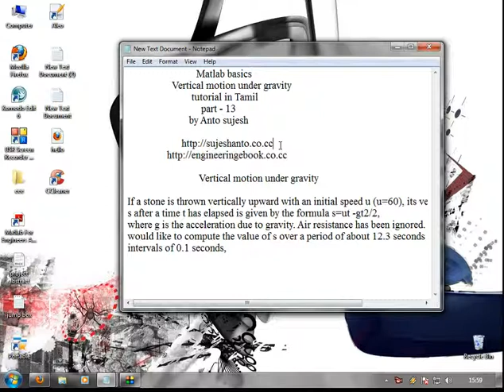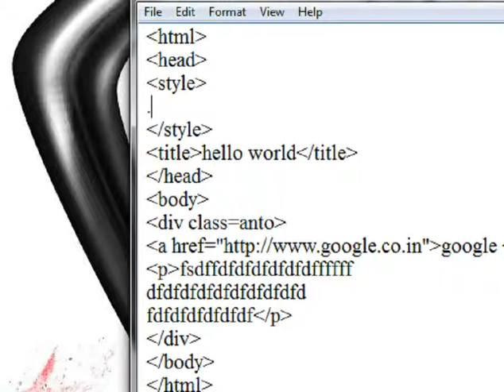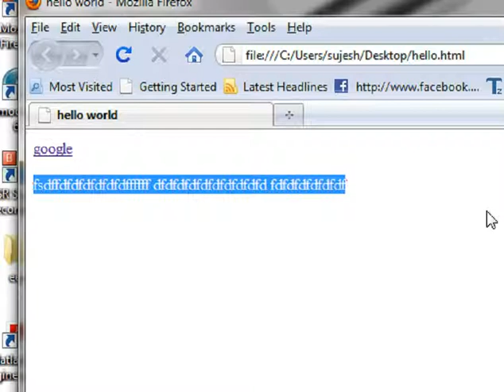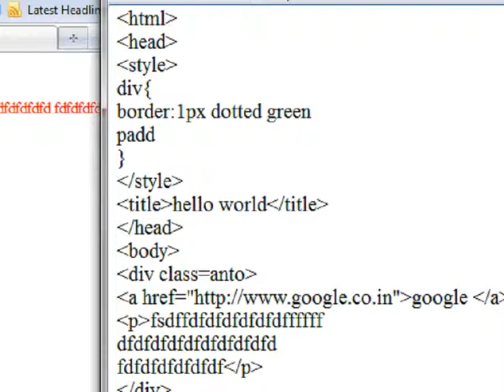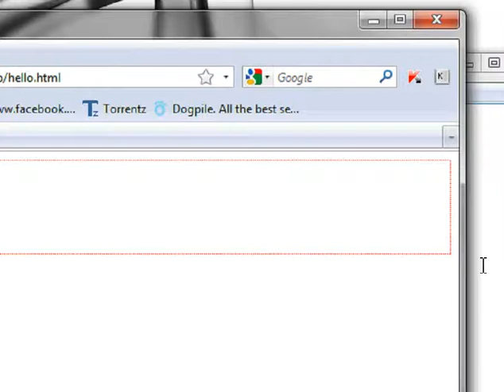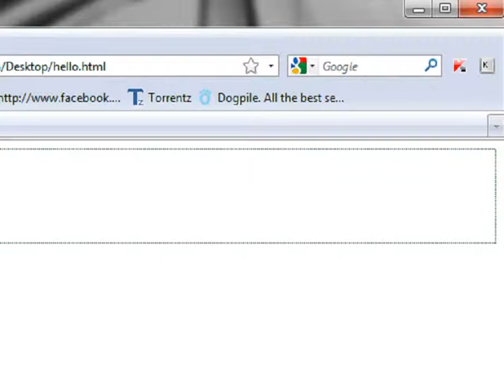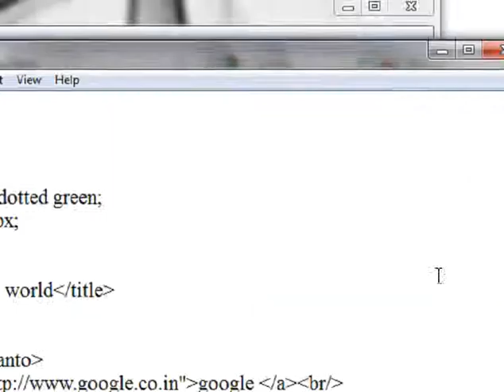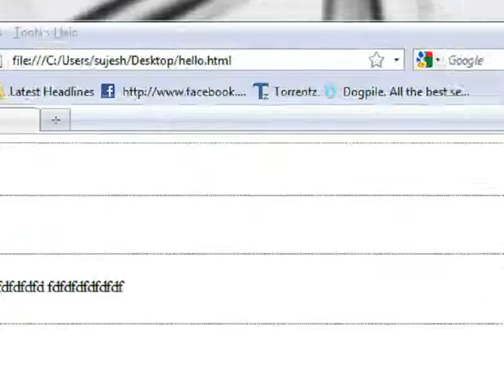HTML basics in tamil part- 6.